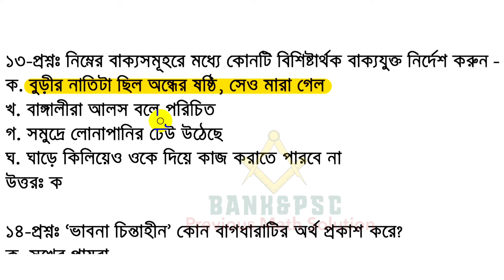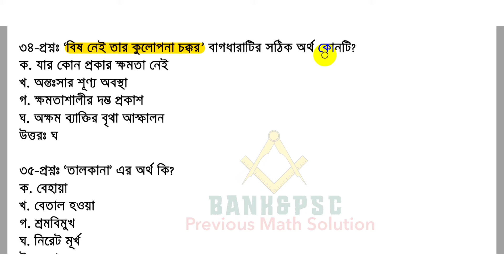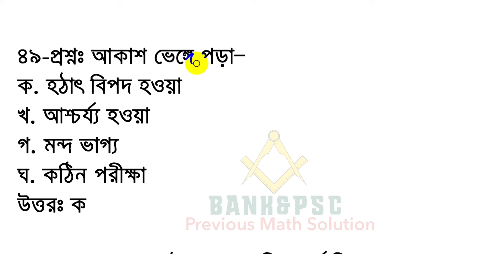বিভিন্ন চাকরির পরীক্ষায় আসা ৫০টি বাংলা বাগধারা || ব্যাংক বিসিএস সরকারি চাকরির জন্য কমন উপযোগী